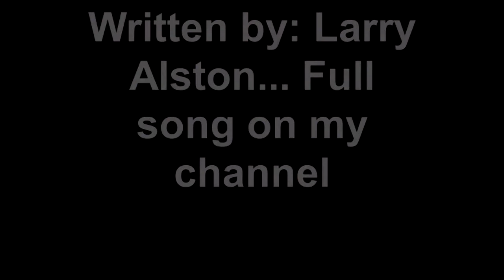RIDER / RIDE HER PREVIEW SOMEWHAT EXPLICIT: LA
A preview of the song which talks about a man and a woman enjoying themselves: Written by Larry Alston. Comment here or at